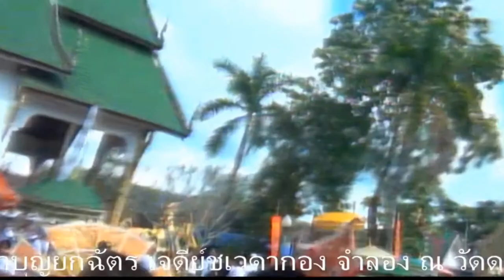พิธียกฉัตรเจดีย์ฯ วัดดอนจั่น 2020 11 26 09 02 25